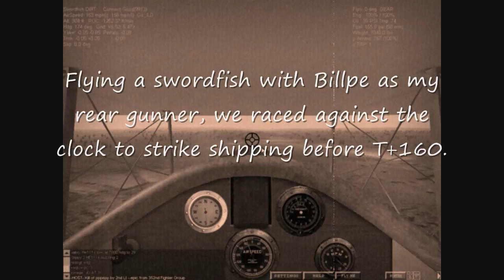Warbirds S3 - US;E frame 5 - Robert of the 4th FG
Thanks to both the Luftwaffe and the Allied for exciting battles. Enjoy :-)

1) Vagner - Die Walkure
2) Victor Niglio - Crocodile [Ayano's Compilation]
3) The Beatles - All you need is love